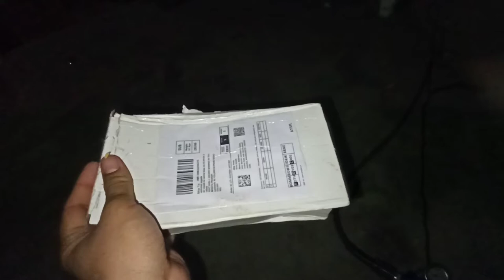STARQ SOAP Dispenser for#STARQ Model W1,W2 and W3 only 225 Rs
Created by InShot
Dosto 225 me acchi  product hai